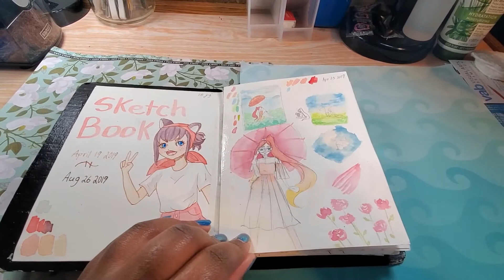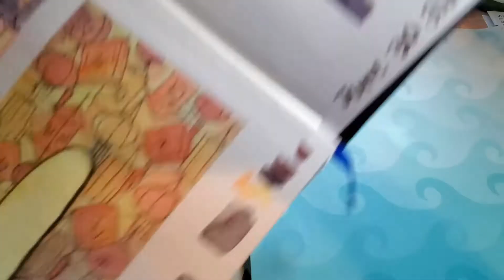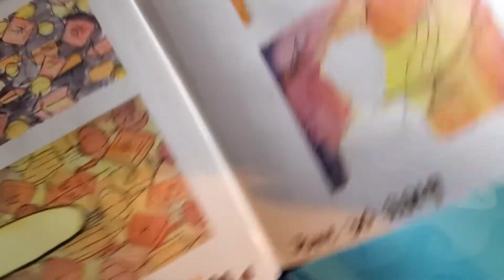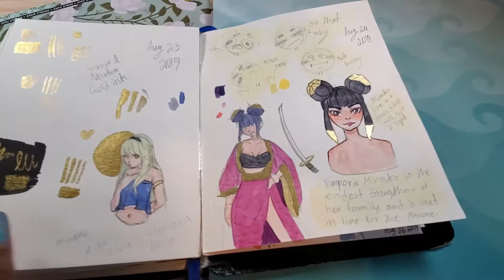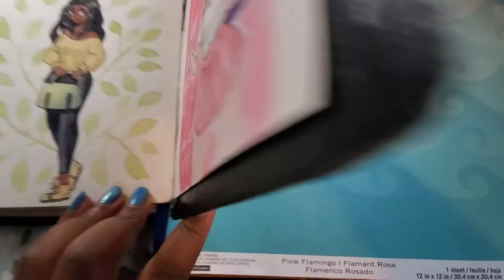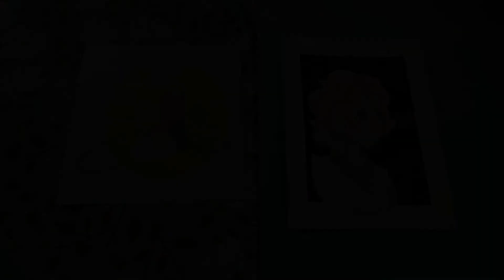Mini Sketchbook Tour of my last sketchbook of 2019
Hello everyone! I’m Bless Artists, but you can call me Bless. I love making and learning art for fun and I love filming the process of it.

Remember to love your life and be humble.

Bye Bye